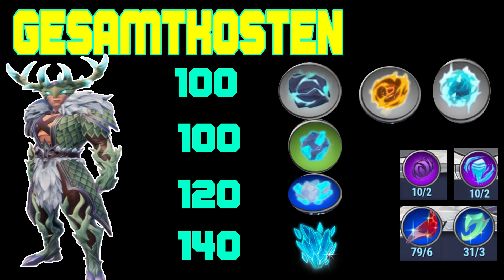Das Kosten euch Waffen und Rüstungen von 1 bis 15 an Materialien | Dauntless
Vielen Herzlichen Dank für eure Untersützung !

Einfach der Sheep anschreiben für Rechte.